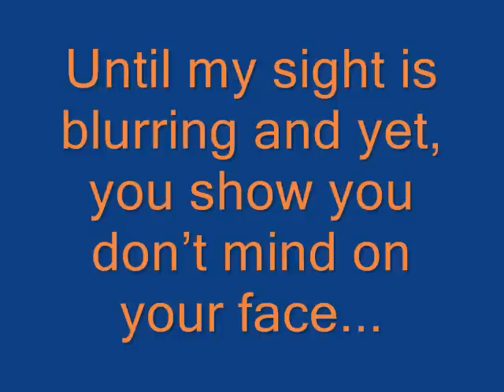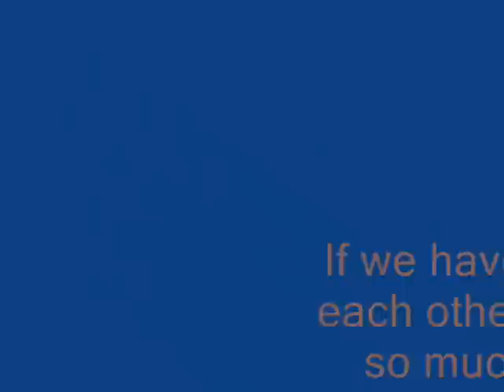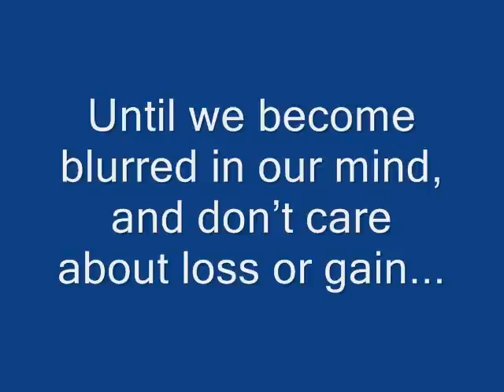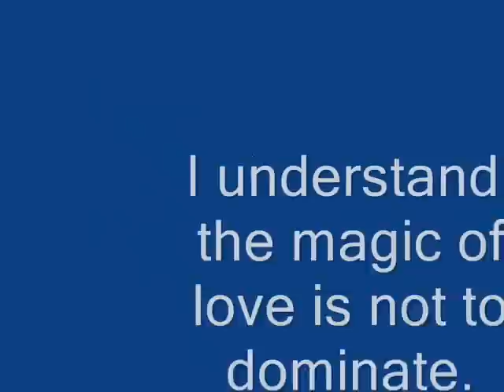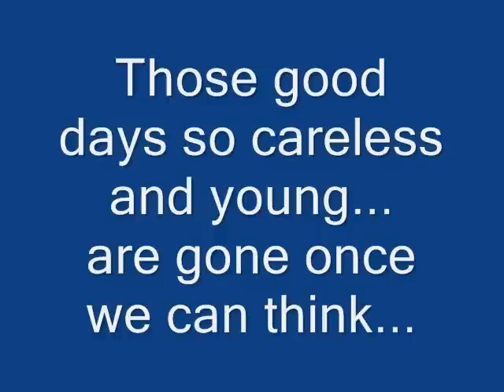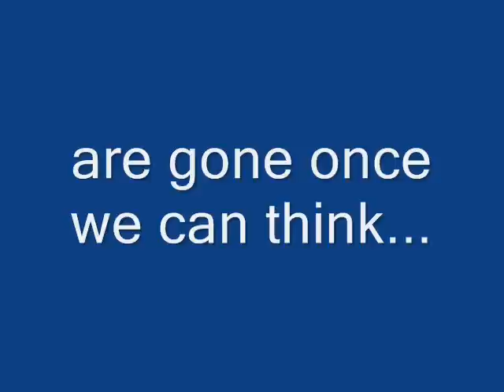Xin Tu [Disciple] - Dicky Cheung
English Lyric!!!